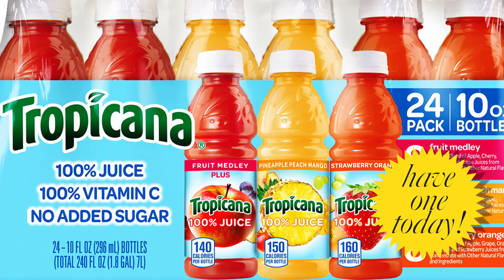Fruit juice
Created by Sandeep Manohar - Ramdot